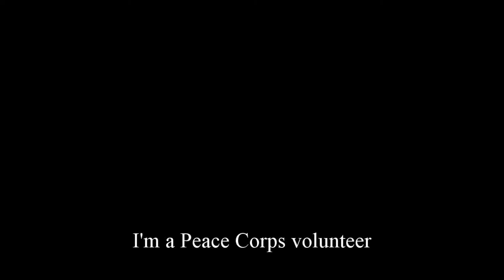2014 Peace Corps volunteer shares about the importance of clean drinking water.